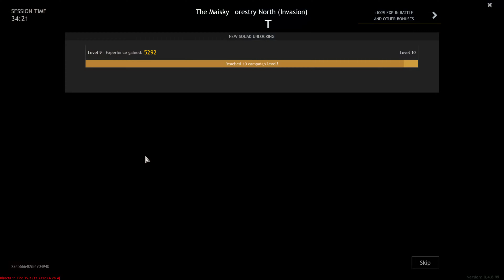Enlisted - 2023 - The Maisky Forestry North (Invasion) - LONG RANGE SNIPING+TANKING IT EZY - 4K HD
Enlisted - 2023 - Full Game Play
The Maisky Forestry North (Invasion)
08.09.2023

Playing the Battle of Moscow campaign. I only play as Soviet Union.

Its always a fun and interesting exeperience learning your way to fight and pushing towards the top.

This was my first time playing Enlisted in over a month. I'm back after a short break and now its back to action and entertaining battles. The The Maisky Forestry North (Invasion) map always good for entertainment and fun. It was a good visual display and it was a great battle. Great long range shooting with Scope and without Scope. Plenty of long distance headshots and kills. I also got to play as a tanker and I destroyed 2 enemy tanks and plenty of infantry. We pushed the enemy all the way and it was great entertainment.

If you would like to join me in action, my Enlisted username is YUGProleter.

Building The Channel, Together!